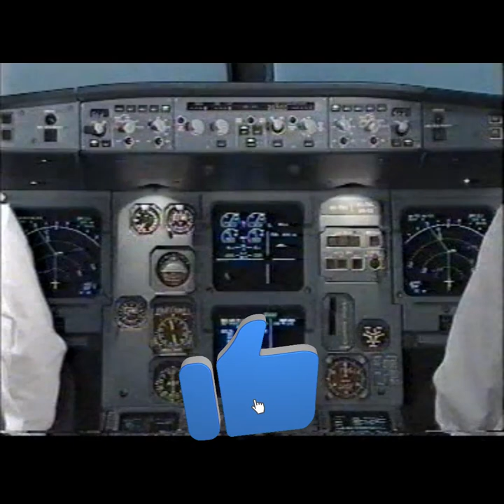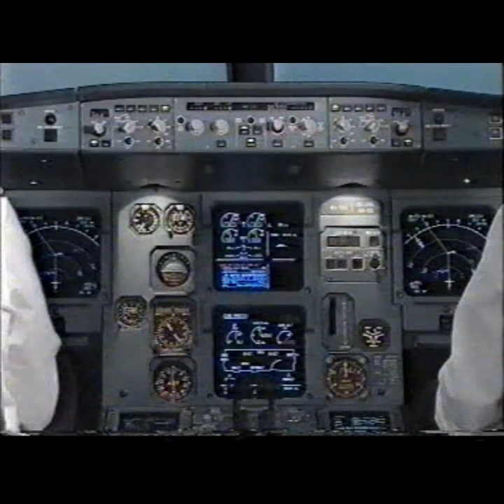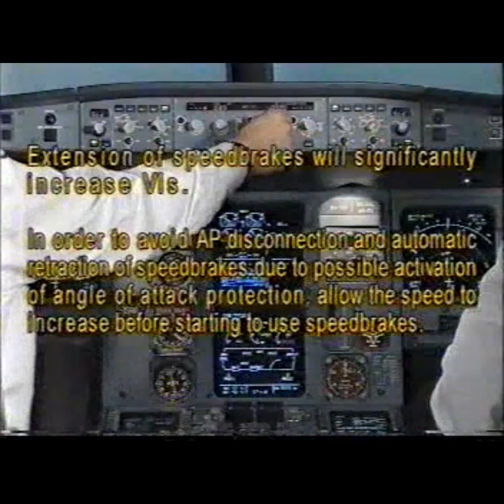19 - Airbus A320 Training Video Cabin pressure sys 1+2 fault and emer descend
Airbus A320 Training Video Cabin pressure sys 1+2 fault and emer descend